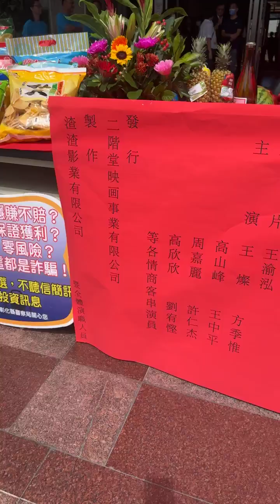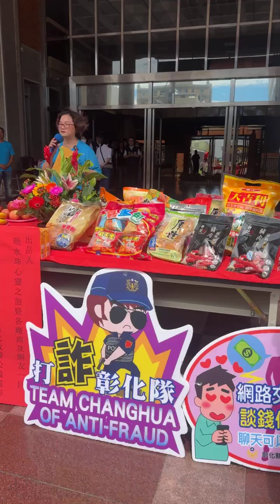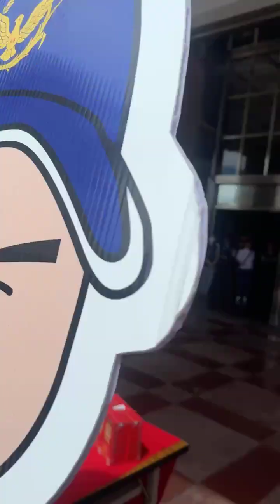方季惟:2024年5月31日《曙光開鏡記者會》（來源:周嘉麗）